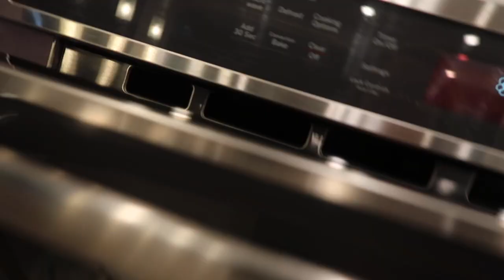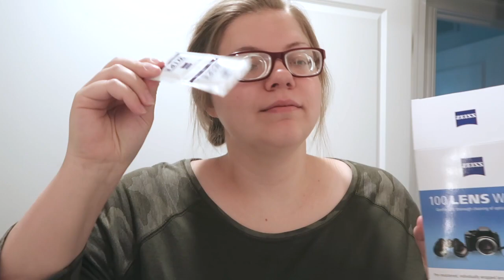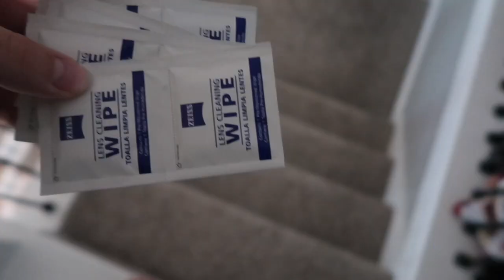Day in my life | Wearing Thick Glasses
I hope you guys enjoy this day in my life wearing thick glasses.I am still sick but think I am on the mend.

XOXO
Janae